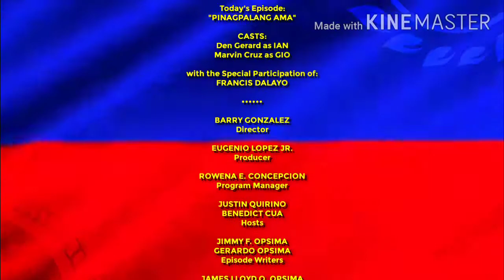BAYANI End Credits 004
Taken from Episode: Pinagpalang Ama.